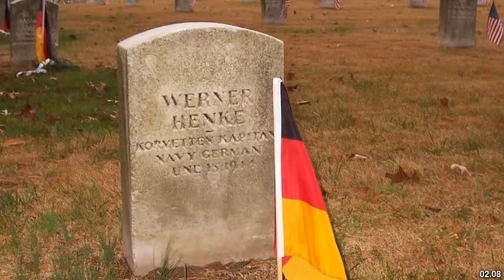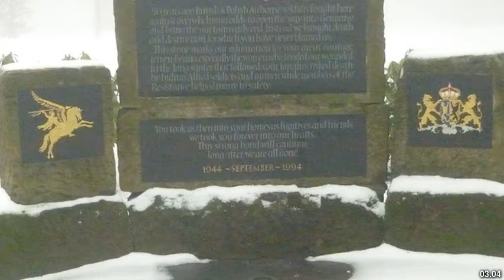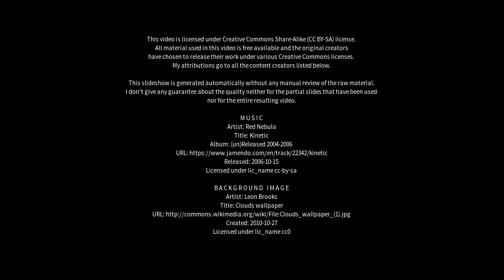Best places to visit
Best places to visit - Hartenstein (Germany) Best places to visit - Slideshows from all over the world - City trips, nature pictures, etc.